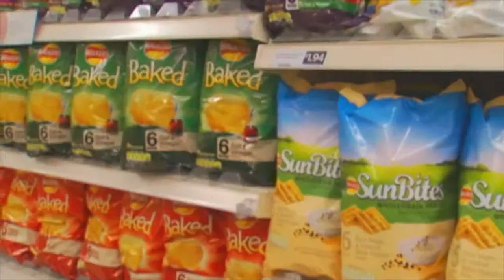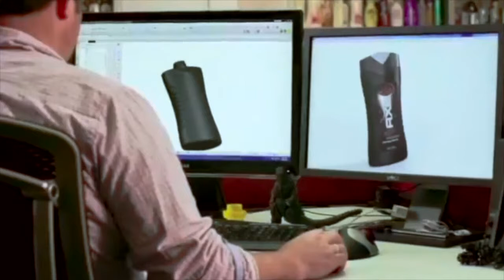Deborah Meaden discussing Horizons with Forum for the Future and Technology Strategy Board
This is a video of Deborah Meaden discussing Horizons with Forum for the Future and Technology Strategy Board.

We are The House and we are storytellers.

We are led by Michael Murdoch and are passionate about helping businesses grow; we tell their stories through branding, moving-image and digital technology.

We dream, create and amaze. for more information.

Our dynamic team of experts love problem solving. We embed ourselves within organisations becoming partners with our clients understanding their needs inside and out.

By asking all the right questions; carefully listening to the answers, we identify the root of any business challenge to creatively solve.
With this knowledge we fearlessly explore and experiment; from concept to completion delivering head-turning design and forward thinking brand strategy.

We're entrepreneurial, collaborative and always consider how our work can strengthen brands and their bottom line, making our clients return to us again and again. We love what we do and want you to be involved.

So, if you're looking to collaborate with a truly creative agency, get in touch and tell us your story.

Dream, create and amaze.

We use design, moving-image and digital technology to communicate clearly and build businesses.  for more information.